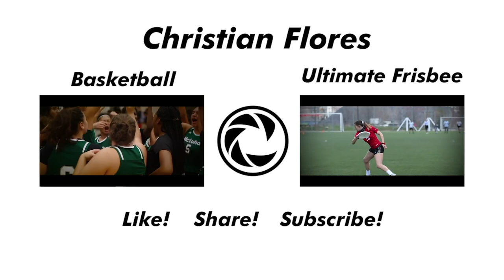Toro vs MOFO Game Highlights | Junior Women | CUC 2019 (Finals)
Finals game highlights between Toro and MOFO (Junior Women). Filmed at the 2019 Canadian Ultimate Championships (CUC 2019) in Edmonton, Alberta
Final Score: Toro 15-10 MOFO

Song:
Zara Larsson - Never Forget You (Price & Takis Remix)